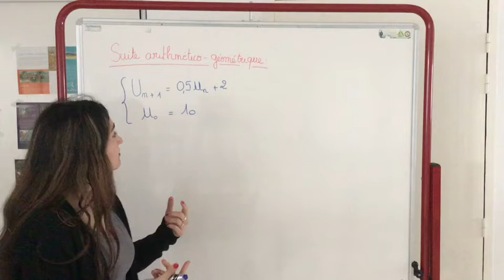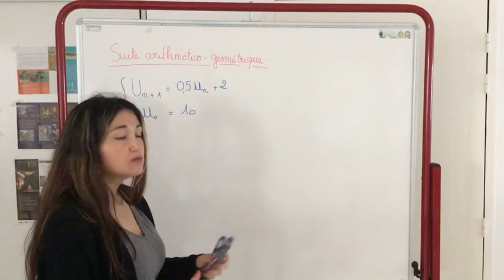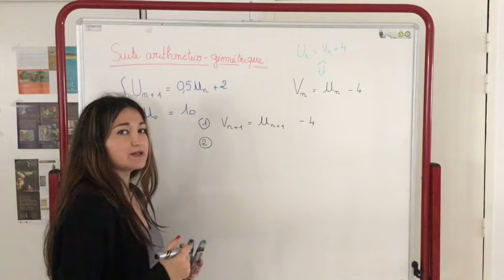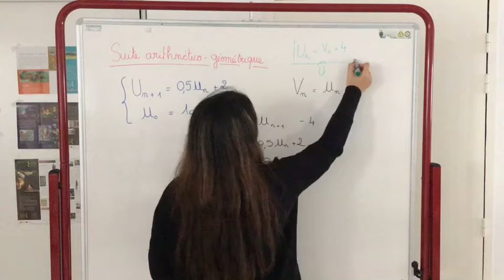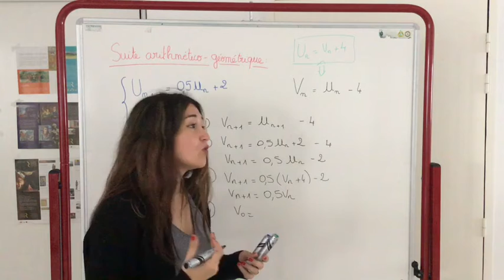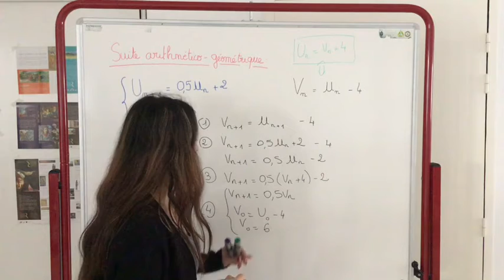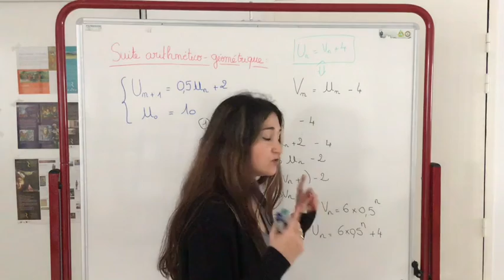Les suites arithmético- géométriques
Cette vidéo destinée aux élèves de terminale permet de travailler sur les suites arithmético-géométriques. Bon courage à tous.